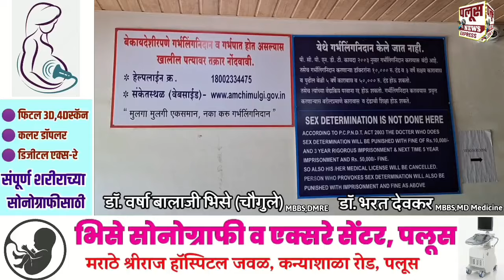पलूस_कडेगाव मतदार संघात दुपारी एक वाजेपर्यंत 33.32% मतदान..